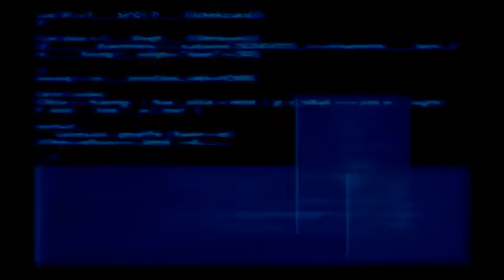Final Fantasy VII Remake Part 10 Helped Aerith Picking Flowers And Shiva is Beautiful and Cold